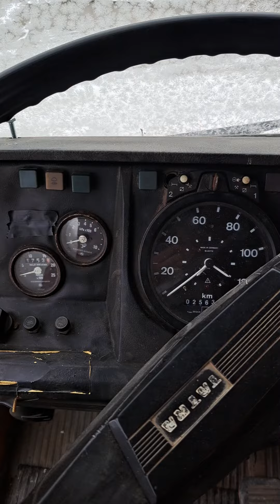Štart Tatry 815 po zimnom spánku....